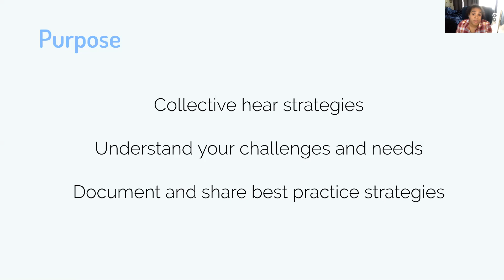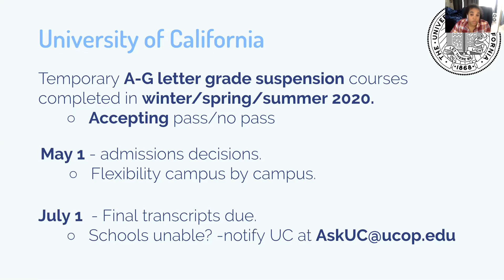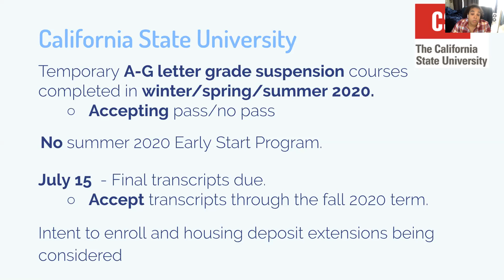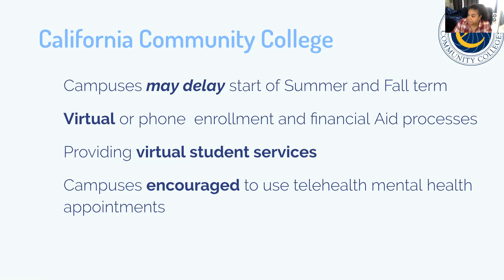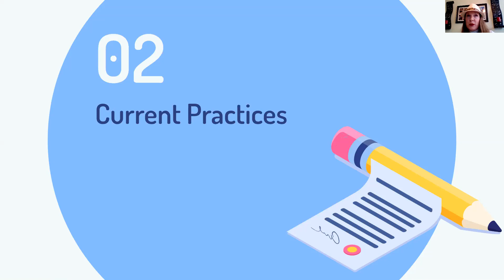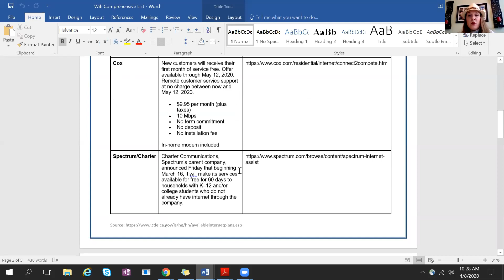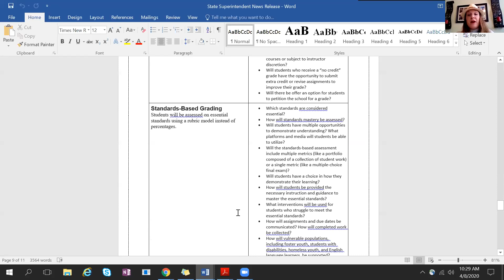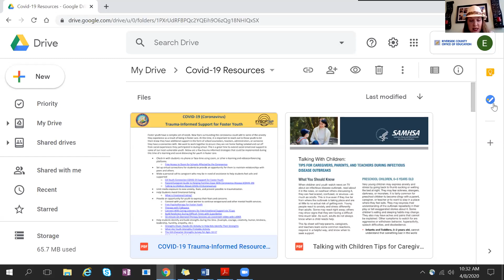Coordinating Post-Secondary Support From a Distance